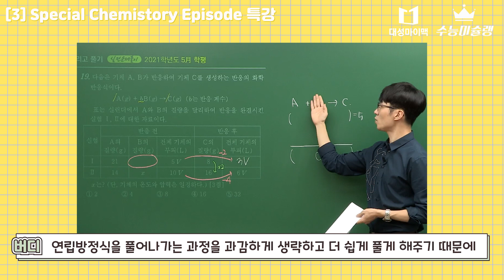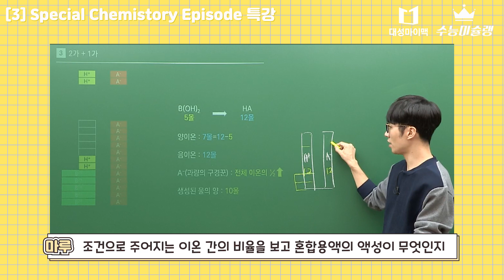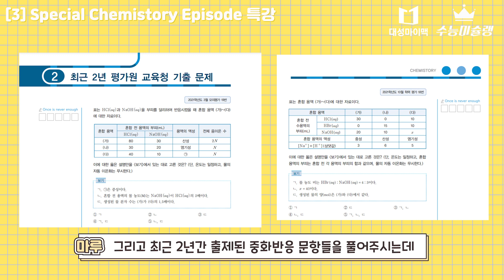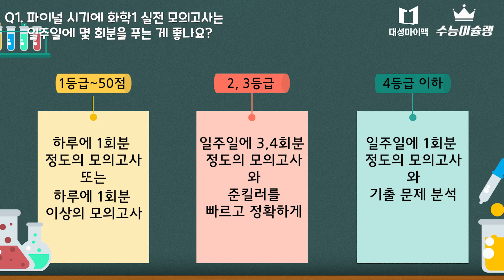대성마이맥 김준T 시그니처 모의고사 리뷰, feat. 화학1 파이널 공부법 [수슐랭가이드 in 마이맥 11화]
대성마이맥에 새롭게 런칭하신 화학1 김준 선생님의 시그니처 모의고사 Part.1,2 와 Special chemistry episode 양적관계/중화반응 특강에 대한 리뷰 영상입니다. 이번 영상에서는

1. 김준 선생님 양적관계/중화반응 특강에서 배울 수 있는 특별한 점
2. 시그니처 모의고사 Part.1,2 우수문항
3. 화학1 파이널 공부법

에 대해 소개하였습니다. 이번 영상을 통해 김준 선생님의 시그니처 모의고사와 특강을 잘 활용하시고 화학1 파이널 공부를 잘 마무리 하셔서 2022수능 화학1 50점을 받길 기원합니다. 감사합니다.